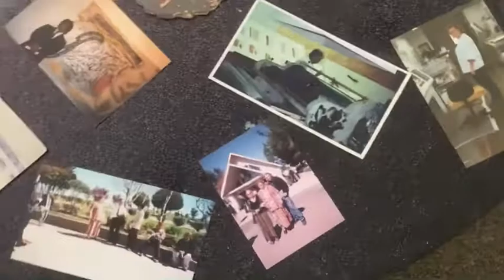Celebrating the life and Career of Claudia “Erb” Bigelow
Erb worked at Trillium Graphics since 1980, she was the last of a breed of artists who could hand draw color separations and whose work should not be lost to time